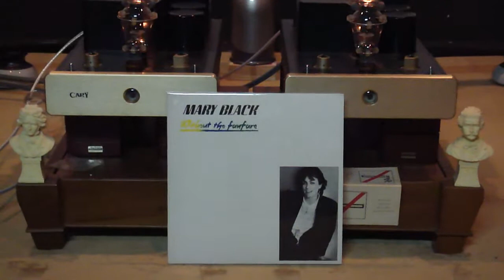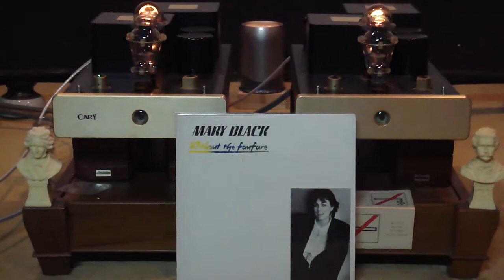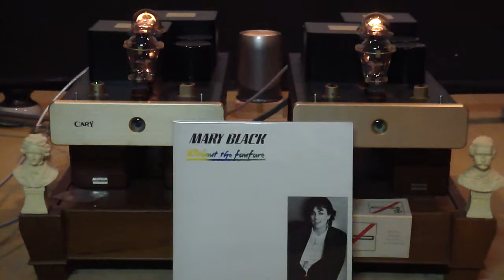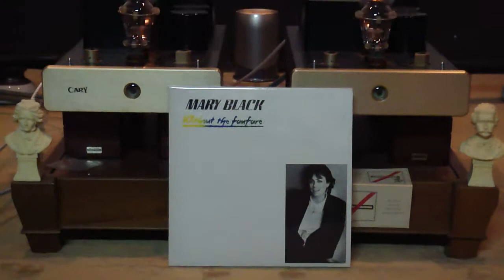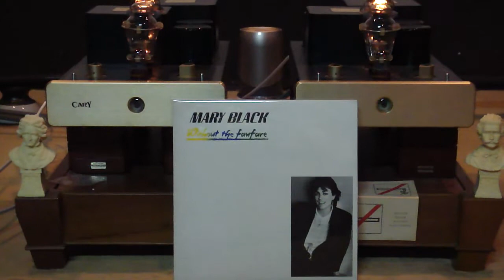Mary Black - Elis Island